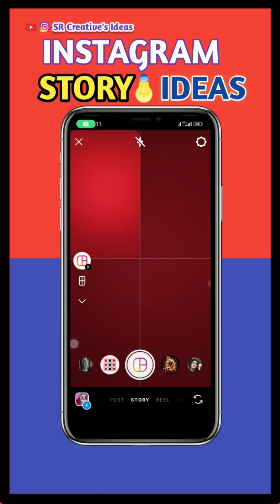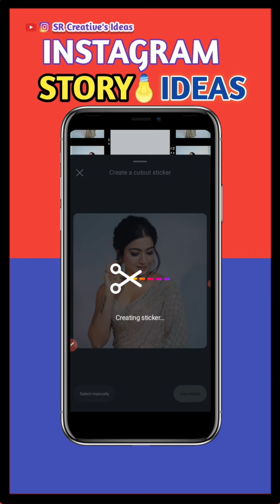FILTERS Instagram story idea 💡😱||SR Creative's Ideas💡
I hope like my video, Like || Share || Comment

Special Thanks To My Dear Friends.